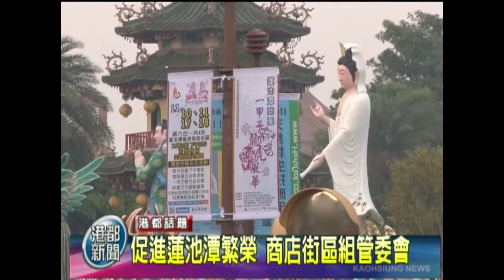TKTV高雄都會台-港都新聞1011105【促進蓮池潭繁榮 商店街區組管委會】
【促進蓮池潭繁榮 商店街區組管委會】
高雄市蓮池潭商店街區管委會副主委 謝蔡素卿
觀光商機要配套 議員盼開放蓮潭水上活動

蓮池潭原本就是高雄著名的觀光景點,
期待遊客人數增加活絡商機,

蓮潭路店家接受經發局輔導,組成商店街區管委會,
不過在店家積極動作的同時,
議員建議市府增加遊客停留時間的方法,
是早日開放蓮池潭的水上活動。

高雄市議員 陳玫娟